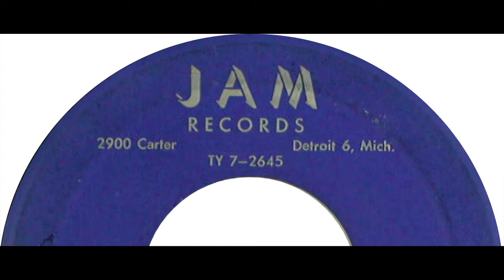ARABIANS THE SHACK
THE ARABIANS VOCAL GROUP, THE SHACK, DETROIT DOO WOP, VOCAL GROUP HARMONY, DOO WOP MUSIC GENRE